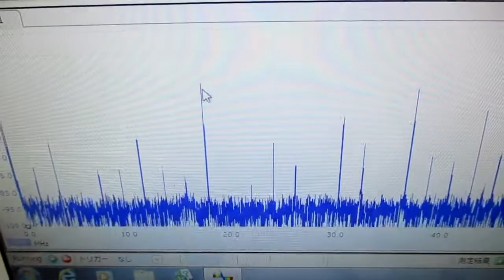超音波発振制御プローブの製造技術（オリジナル超音波検査） ultrasonic-labo